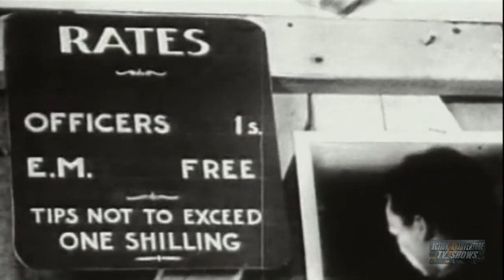War in Europe (1951) | Episode 13 | Preparation for Invasion | Westbrook Van Voorhis | Hugh James